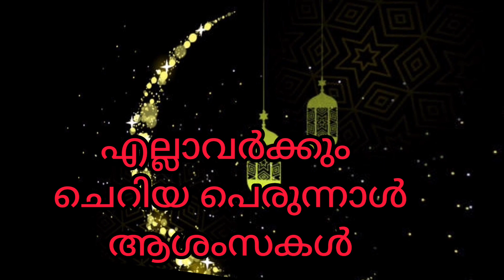malayalam eid Mubarak watsapp status/2021eid ul fitr status/cheriya perunnal aashamsakal